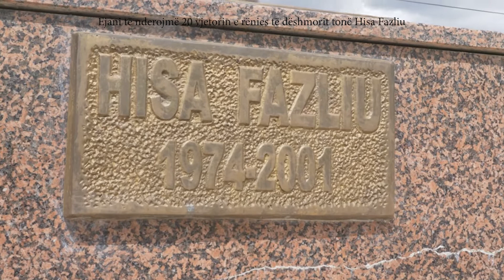Ejani të nderojmë 20 vjetorin e rënies të dëshmorit tonë Hisa Fazliu